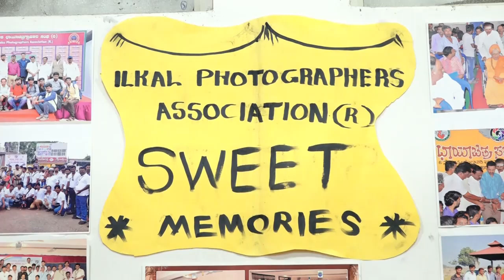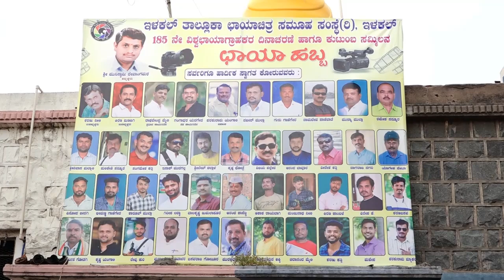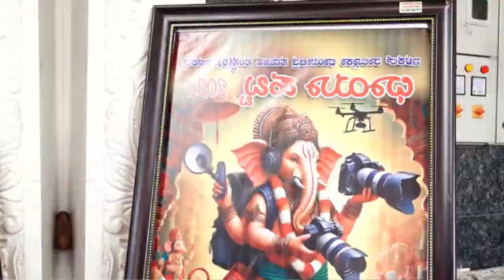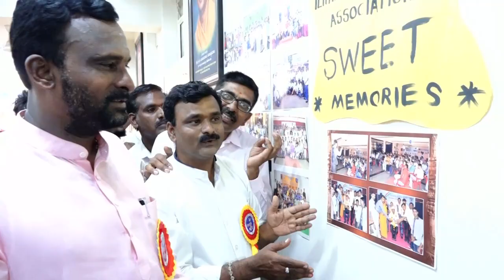ಇಳಕಲ್ ಛಾಯಾಚಿತ್ರ ಸಮೂಹ | World Photography Day | Ilkal | ಸಂಪೂರ್ಣ ವೀಡಿಯೋ